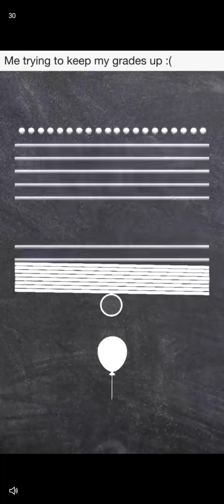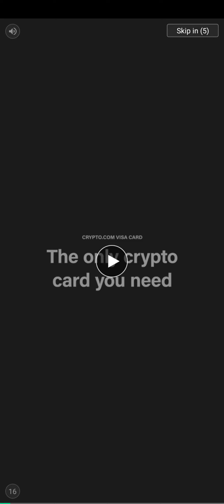Tomb of the mask (nem kicsit idegesítő) játékok tesztelése #1